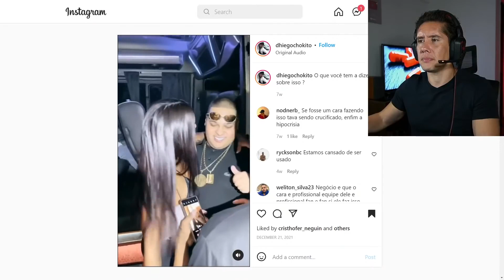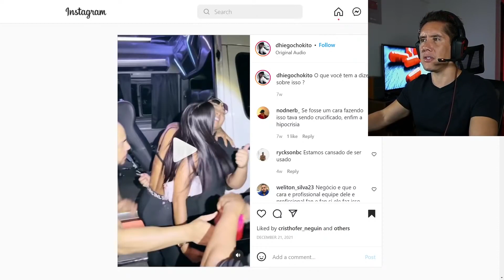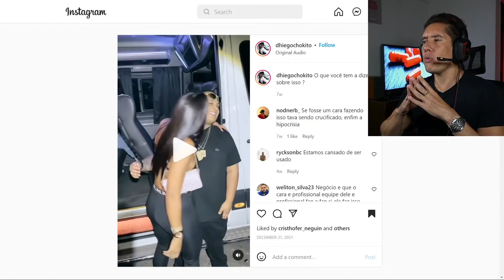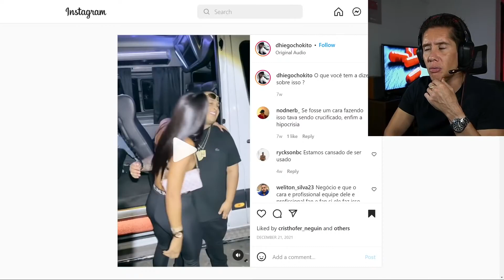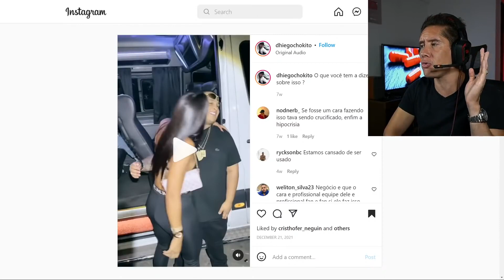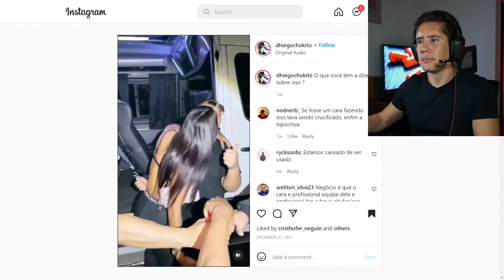ESSAS SÃO AS VERDADEIRAS "MULHERES DE PISTA" (SÓ PRA BOLA DE TERÇA)